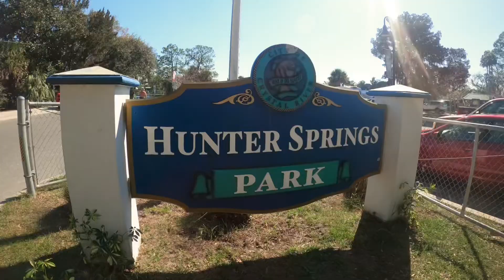Hunter springs park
In crystal river Florida ☀️🐠☀️